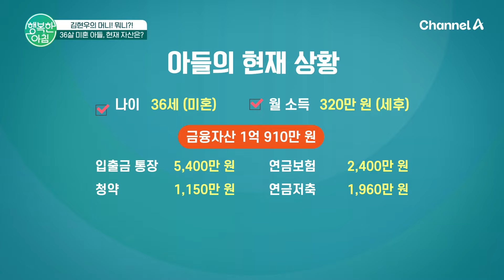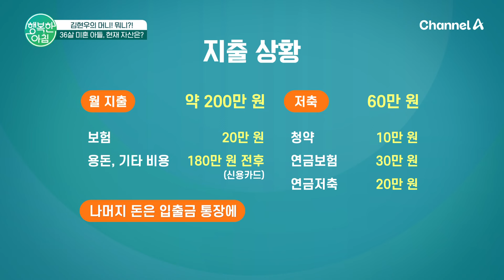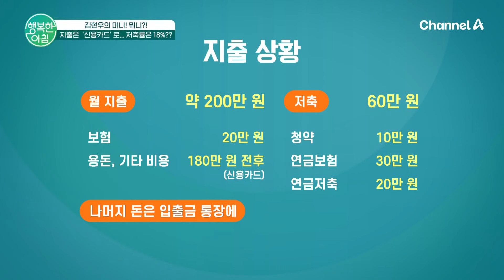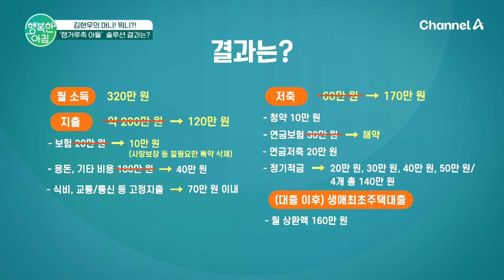＂캥거루족 아들 독립시키고 싶어요!＂ 부모님 집에서 나갈 생각 없는 30대 아들 캥거루족 | 행복한 아침 1478 회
김현우의 머니! 뭐니?!
부모 집에서 안 나가는 '30대 아들'